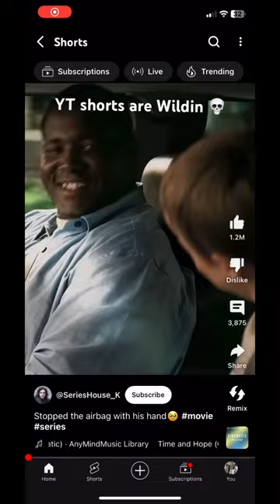funny ytshorts goofy